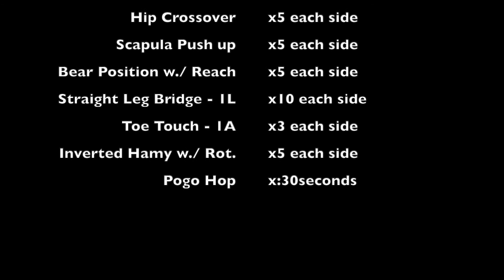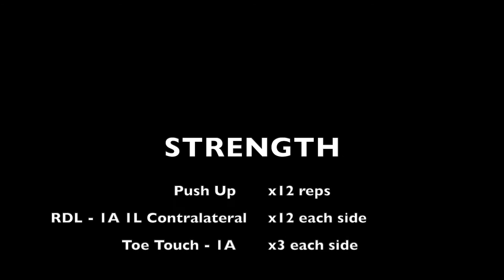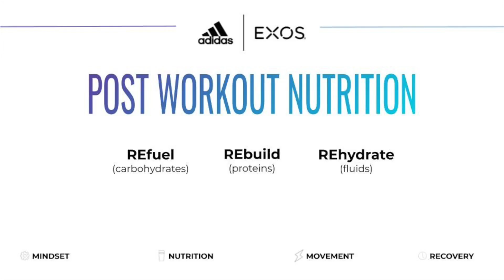EXOS at Home - STRENGTH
You can use a backpack instead of a dumbbell to load your system!